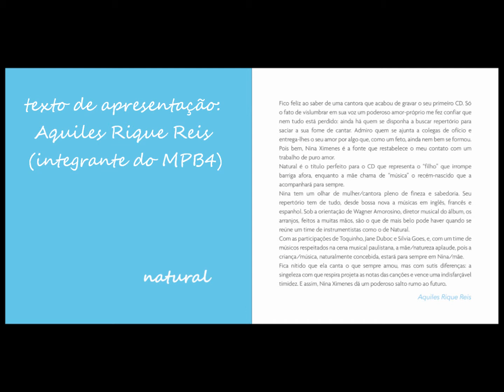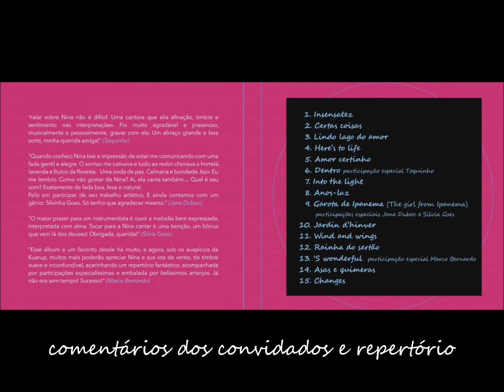CD Natural, de Nina Ximenes (Kuarup, 2019) - vídeo-release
Vídeo-release do CD "Natural", de Nina Ximenes, com informações sobre o álbum, texto de apresentação de Aquiles Rique Reis e depoimentos de Jane Duboc e Toquinho.
Trechos de faixas incluídos:
- Insensatez (Tom Jobim / Vinicius de Moraes) - Jobim Music / Tonga (Universal)
- Certas coisas (Lulu Santos / Nelson Motta) - Vibrato Produções (Universal) / Mix Criação (ORB Music)
- Garota de Ipanema (The girl from Ipanema) (Tom Jobim / Vinicius de Moraes / Norman Gimbel) - Jobim Music / Universal MGB
- 'S wonderful (George Gershwin / Ira Gershwin) - Warner/Chappell
- Lindo lago do amor (Gonzaguinha) - Edições Moleque
- Dentro (Toquinho / Maurizio Fabrizio / Guido Morra / Carlos Toro) - Universal MGB / UBC